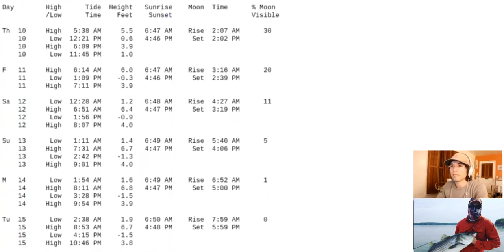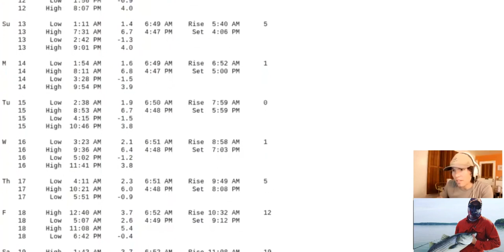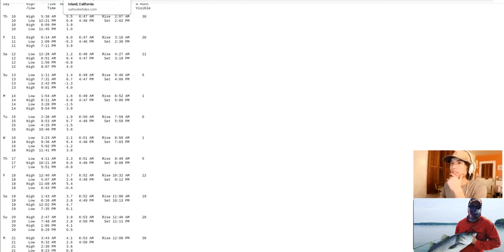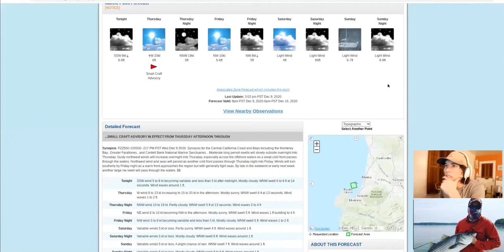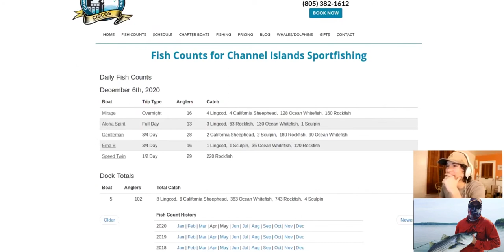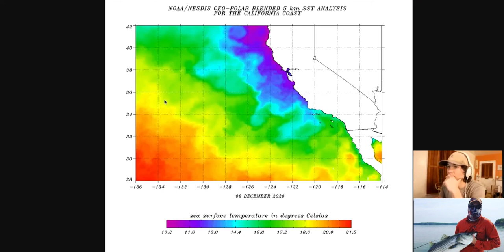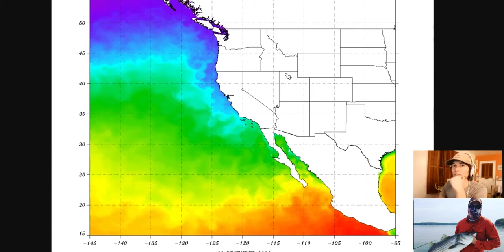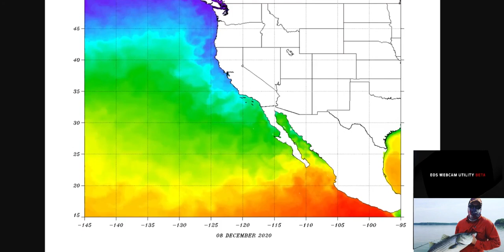Rockfishing Tips for San Nicolas Island | E59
Every week I'm looking to provide a rundown of the local fishing conditions here in Southern California and into Central California and a bit into Baja.

We'll cover tides, wind, swells, water temperature, what's biting, and if it's worth going out. We also want to showcase the local fishing scene giving props to those fishermen/women and spearos who catch something they're excited about.

0:15 - Fishing Conditions for next week starting December 10, 2020

10:00 - Rock fishing tips for San Nicolas Island

MY FREE FISHING COURSES:

🐟 My Free Beginner Fishing 101 Class 🐡 My Free Spearfishing Gear Class

TOOLS OF THE TRADE:

🎥 My Underwater Camera Gear

📷 My Vlog Camera

🎙 My weekly podcast where I chat with fishermen and spearos to unpack how they think and what we can do to emulate them.

WHO AM I:

I'm Jon, a waterman-in-training out of Southern California. I enjoy making videos that document the journey. I also have a weekly podcast and I write a weekly email newsletter called Friday Fish Club that contains the latest adventures + links to interesting things

GET IN TOUCH:

If you’d like to talk, I’d love to hear from you. I try my best to reply to things but there sadly aren't enough hours in the day to respond to everyone 😭